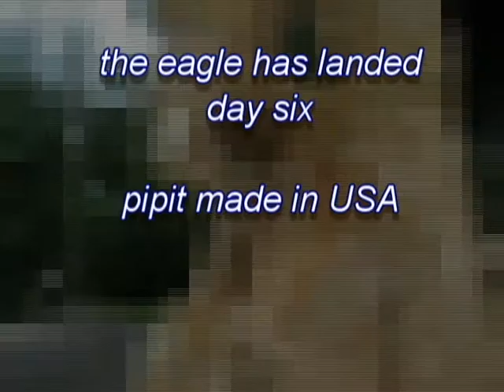EAGLE DAY FIVE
CARVING EAGLE ON  A 50 YEAR OLD WHITE ASH TREE